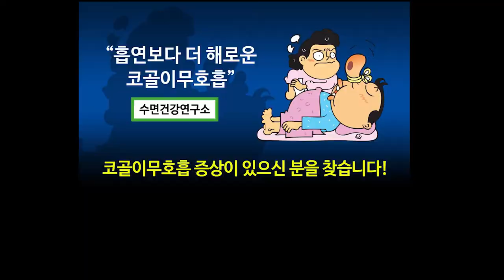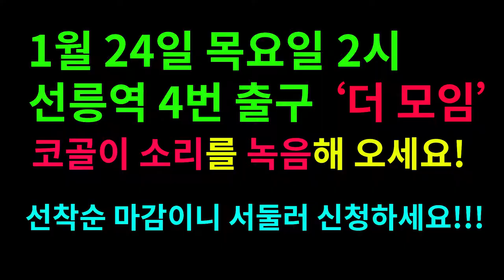코골이수술 하지않고 양압기 없이 코골이무호흡 과 수면무호흡증 치료